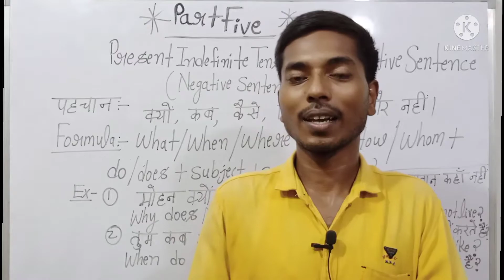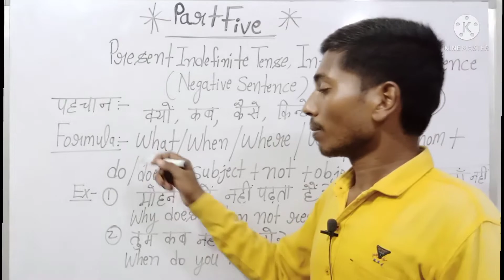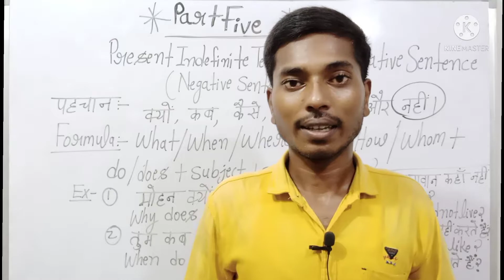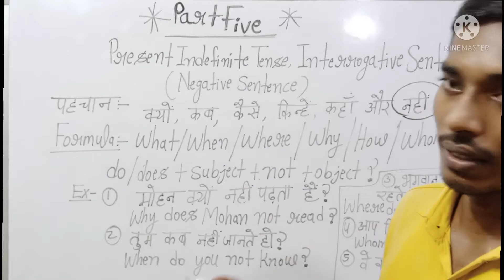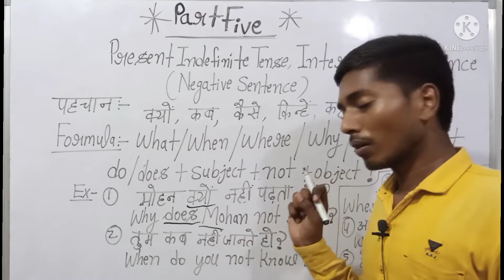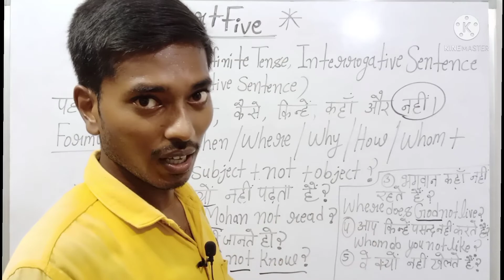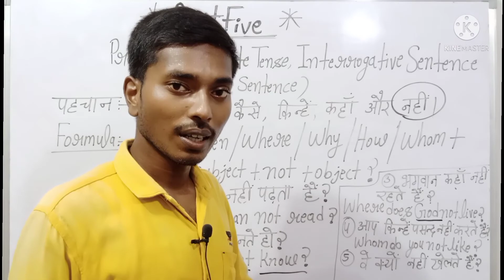प्रेजेंट इंडेफिनिट टेंस का इंटेरोगेटिव सेंटेंस का नेगेटिव सेंटेंस By DM Sir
Present Indefinite tense ka interrogative sentence ka negative sentence
negative sentence interrogative sentence ka present indefinite tense ka kya hota hai

This video is very important for you so you learn this video and make you your english strong